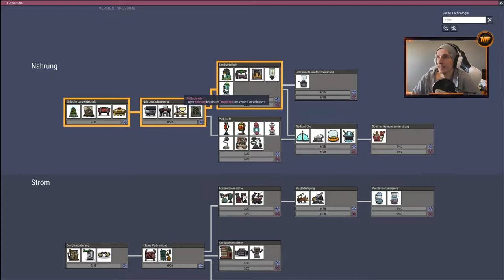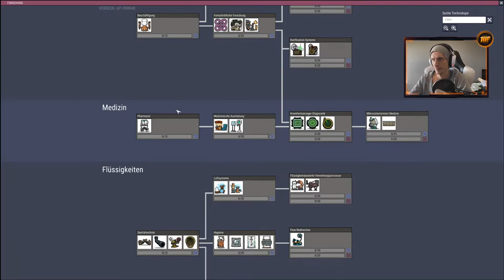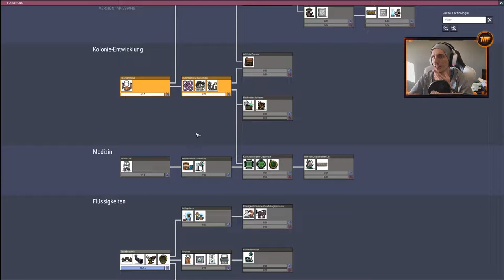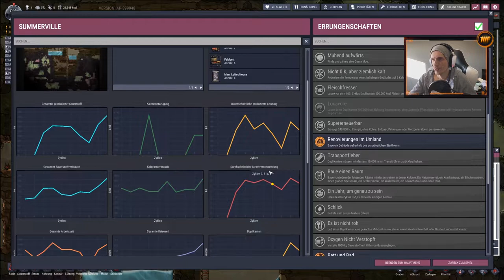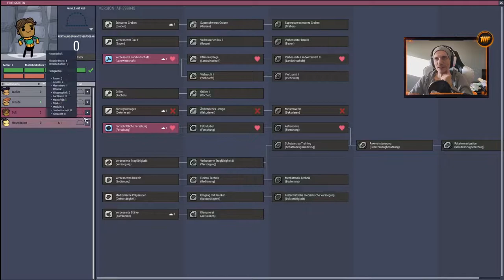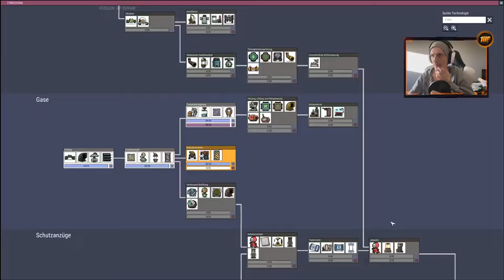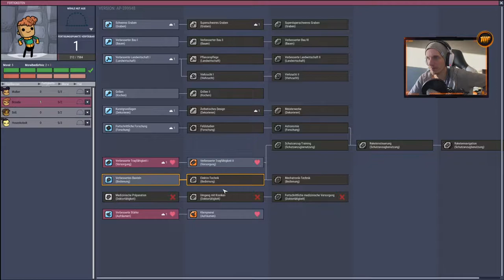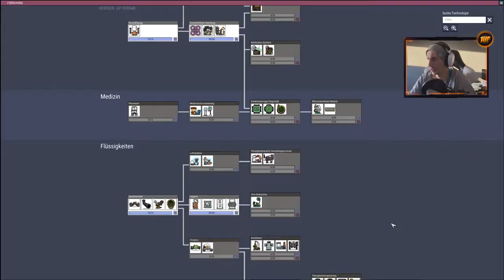Brouda's selbstmörderischer Wahnsinn| #01 | Oxygen Not Included | [Stream Aufzeichnung] [Deutsch]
Weiter mit diesem Stream geht es auf twitch/sero1up